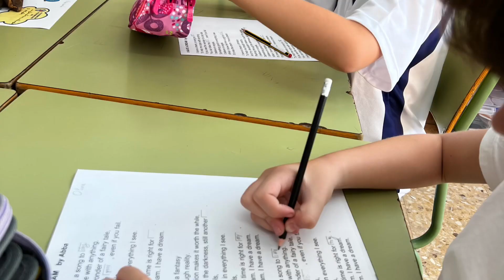4th Grade- English Class. September 2022.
Welcome students !! First days playing games, revising vocabulary and learning songs.